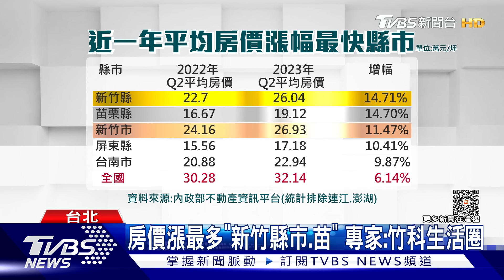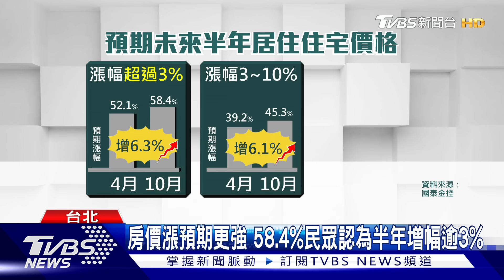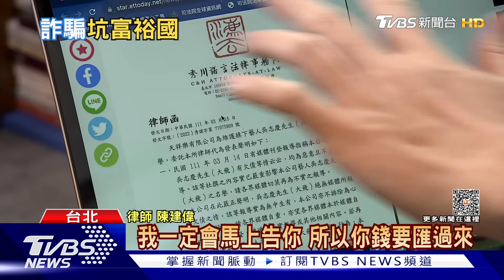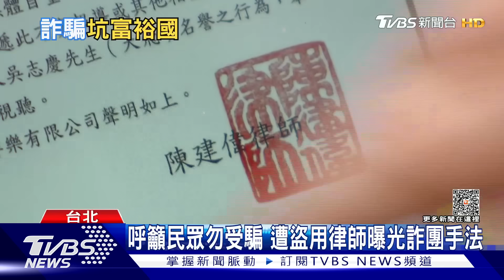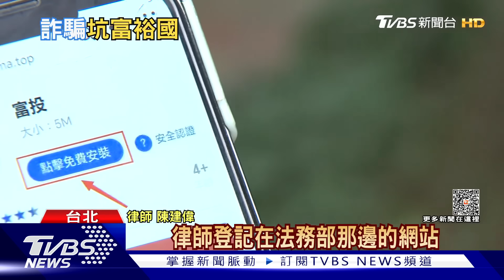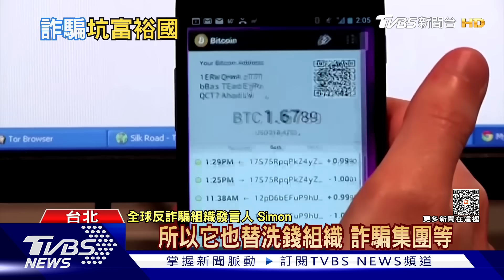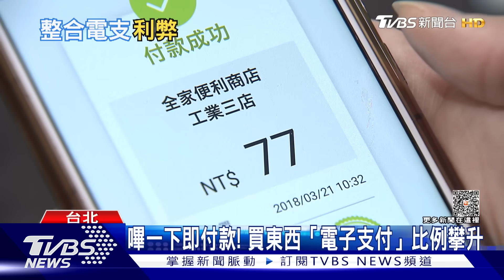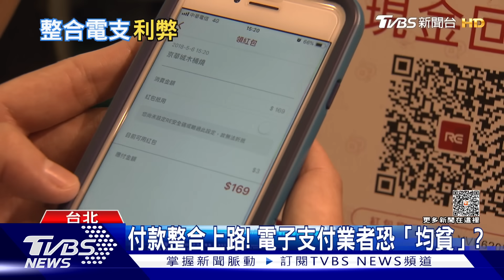1109 【十點不一樣完整版】加薩巷戰火箭轟坦克 葉門民兵擊落美死神｜TVBS新聞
00:00 片頭
00:08 以軍252師參與地面戰 上萬兵力非職業全後備役
05:43 葉門什葉派叛軍來攪局! 美MQ-9「死神無人機」遭擊落
10:55 疆土不變! 以色列不佔領! 美提戰後加薩「5不原則」
16:01  淡海另類「煙火」秀? 朝野立委決議要求實彈驗證河防 軍方態度保留
20:46 「囤房稅」打房OR房價漲 近6成民眾無增買房意願
25:43 詐騙橫行...全球年損超過1兆美元 「這個國家」被騙最慘
30:42 支付系琳瑯滿目! 整合「電子支付」里程碑
34:54 銀髮刷手現蹤 百歲人瑞每月必光顧「這裡」
39:46「這棘手疾病」...症狀不明顯未就醫! 全台隱形人數達30萬人...醫師憂心!